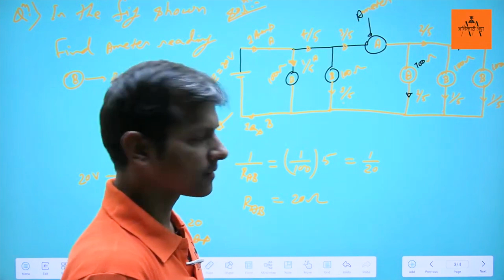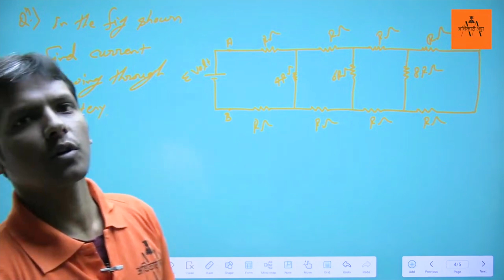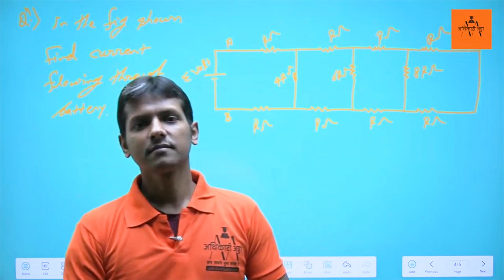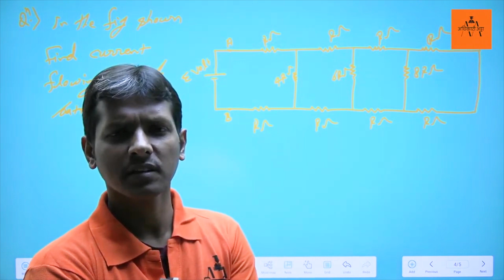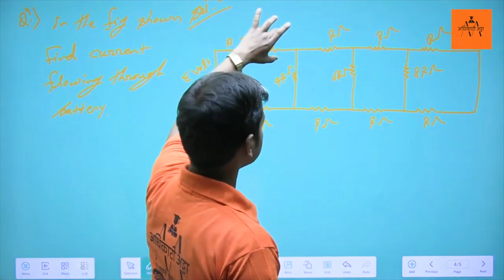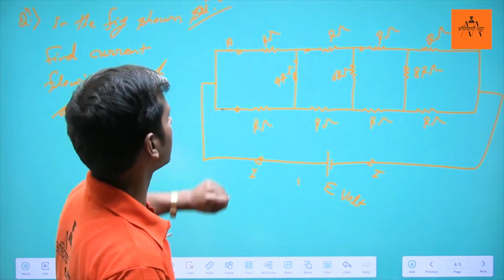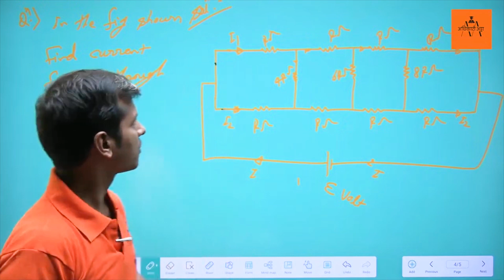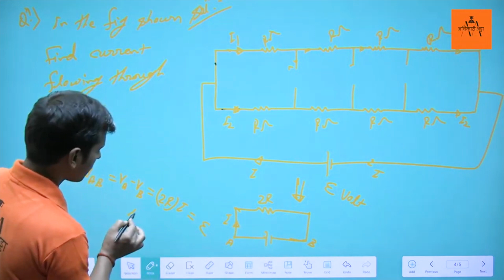Find current through battery